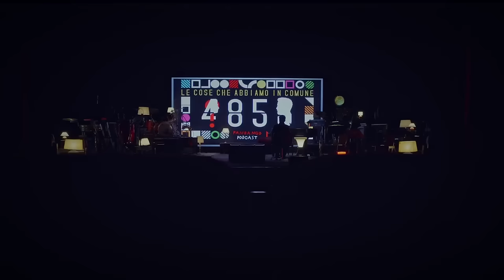4860. Daniele Silvestri con Rancore - Le cose che abbiamo in comune (videopodcast)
L’Egitto, la spugna, Batman, la spugna, Argentovivo
Le cose che hanno in comune Rancore e Daniele Silvestri.

"Le cose che abbiamo in comune" è un podcast prodotto da Fandango Podcast
Da un'idea di Daniele Silvestri.
A cura di Jacopo Sonnino.
Riprese e montaggio video Giacomo Citro.
Postproduzione Andrea Cardoni.
Sound design Alessandro Bianchi.
Riprese audio Daniele Tortora.
Grafiche Francesco Sanesi.
Content Producer Vins Gallico.
Lo spettacolo “Il cantastorie recidivo” è prodotto da OTR Live in collaborazione con Fondazione Musica Per Roma.